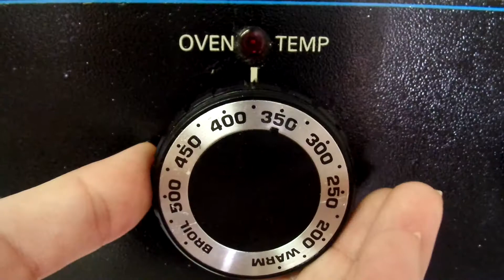Chocolate Chip Cookie + Mantecado de Vainilla + Syrup de Chocolate = Delicioso y Económico Postre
En este video les muestro como preparar paso a paso un rico postre que se hace en menos de 20 minutos, lo preparas con tan solo $8 y lo mejor de todo que dejará tu paladar con ganas de comer más.